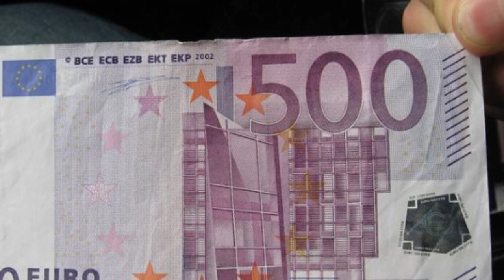Hëngrën dhe pinë deri në orët e para të mëngjesit, të rinjtë “paguajnë” me euro false